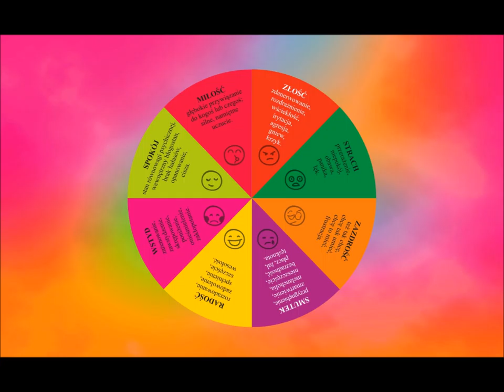Ilustracje książki Harmoniczne Koło